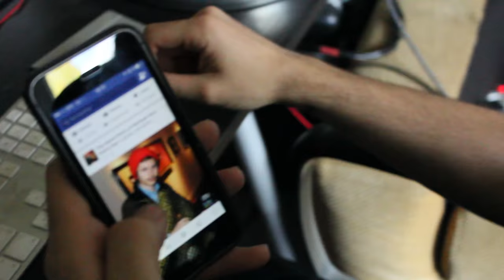Time For Energy - TFE TV 05 • LP1 studio report - Drum Tracking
We're currently recording our first album !

First week of two of recording of TFE's first album !  We record with our friend and former drummer Arthur in his studio Brown Bear Recording, near Nantes. We had already worked with him on the last EP "Waterfall" so it's good to be back with him. His new studio is located in St Lumine de Clisson (not so far from the Hellfest hometown) and got more space than the old one. The four of us are staying in the studio the more that we can and we are very happy with the sound of takes so far ! Here's a small recap of the first week of tracking: Drums.

What you hear on the video is pre-prod sound, not the final sound. Thank you ;)